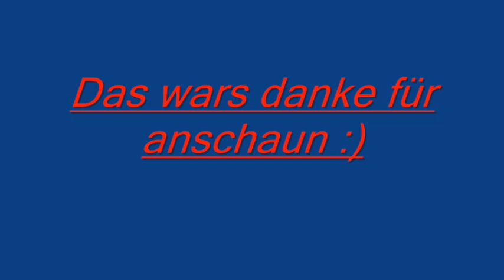2 Kriegsschiffe beim Feuern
Hier mal eine Zeitlupenansicht 2er Kriegsschiffe im Feuermodus.